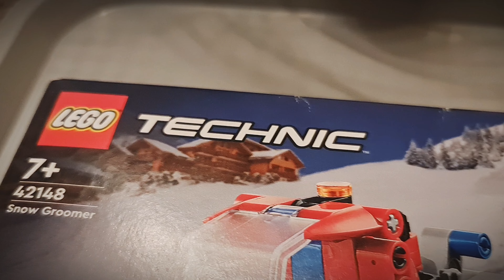Lego Technic 42148 Snowmobile Snow Groomer